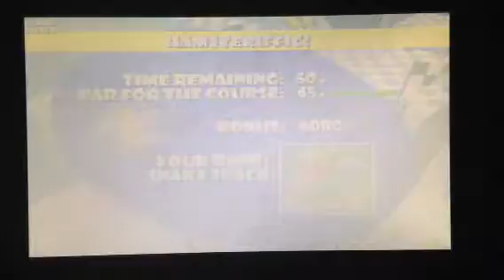Bomb entered the normal tournament | Hamsterball part 8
bomb must complete the normal race to the up race before he explodes and bomb did